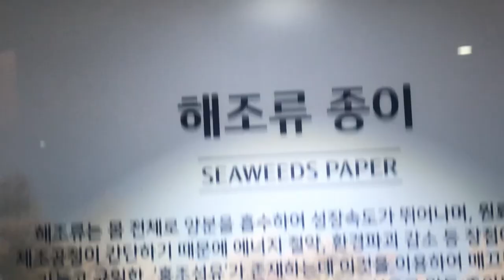해조류가 종이 원료가 된다?@sungodcross